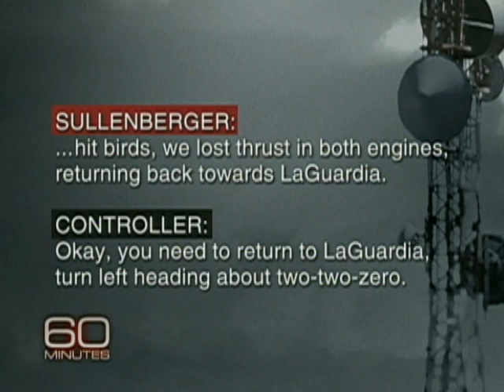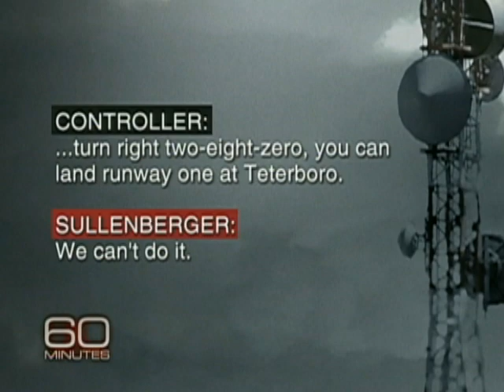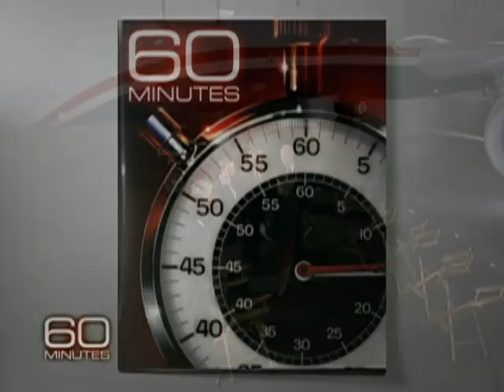I Was Sure I Could Do It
Katie Couric speaks with Capt. Chesley "Sully" Sullenberger about the final moments before U.S. Airways Flight 1549 made a dramatic landing in N.Y.'s Hudson River.